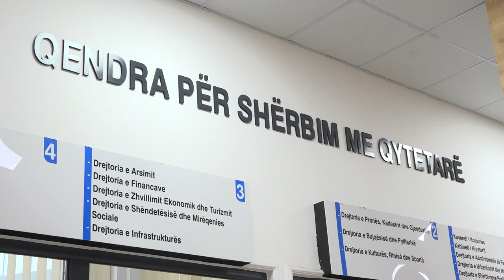Emërohet drejtorja e re e Administratës në Ferizaj